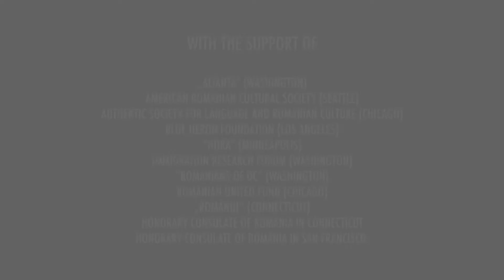"140 Years in 140 Seconds"-Celebrating 140 years of diplomatic relations between Romania and the US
"140 Years in 140 Seconds"
A campaign celebrating 140 years of diplomatic relations between Romania and the United States (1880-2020)

The long Romanian-American friendship in people's own words

The campaign, consisting of a series of video-testimonies, is organized by the Romanian Cultural Institute in New York and the Romanian Embassy in Washington with the support of many friends across the United States.

We celebrate this year 𝟏𝟒𝟎 𝐲𝐞𝐚𝐫𝐬 𝐨𝐟 𝐛𝐢𝐥𝐚𝐭𝐞𝐫𝐚𝐥 𝐫𝐞𝐥𝐚𝐭𝐢𝐨𝐧𝐬 𝐛𝐞𝐭𝐰𝐞𝐞𝐧 𝐑𝐨𝐦𝐚𝐧𝐢𝐚 𝐚𝐧𝐝 𝐭𝐡𝐞 𝐔𝐧𝐢𝐭𝐞 𝐒𝐭𝐚𝐭𝐞𝐬 𝐨𝐟 𝐀𝐦𝐞𝐫𝐢𝐜𝐚. The US-Romania relationship would pass through tremendous historical and geopolitical challenges, and would become one of close strategic partnership and genuine friendship.

On June 14, 1880 Romania and the United States established diplomatic relations at the level of diplomatic agency and two months later they were elevated at the level of legation. On June 1, 1964 the diplomatic relations between the two nations were elevated to the level of embassy.